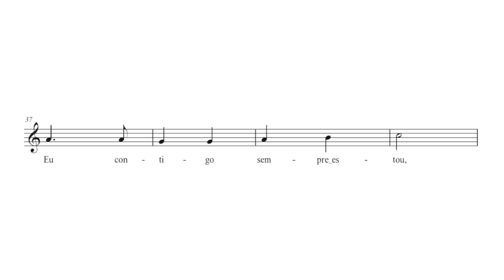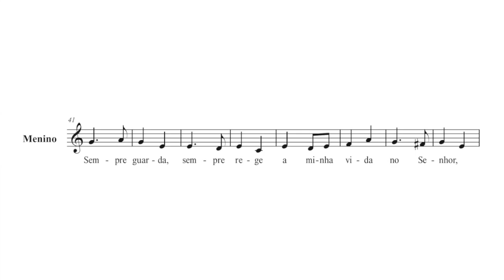O anjo e o menino - D. Bosco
Juvenalia adaptada por Delphim Rezende Porto